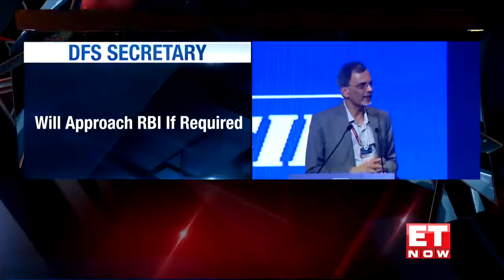CII Summit: 'Banks Will Give Their Comments, We'll Give Ours' DFS Secretary Vivek Joshi On RBI Norms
CII Summit | "Banks will give their comments, we will give our own comments" says DFS Secretary Vivek Joshi with respect to RBI draft norms

CEA V. Anantha Nageswaran says "We need to give stability as much importance as we can"